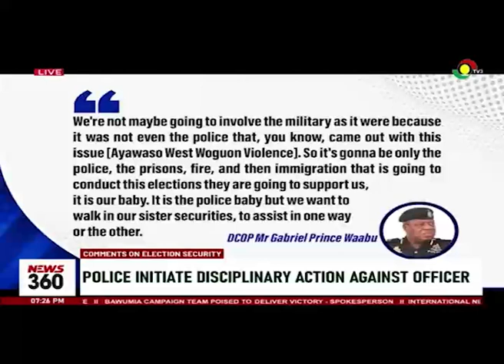Police initiates disciplinary action against officer for comments on election security